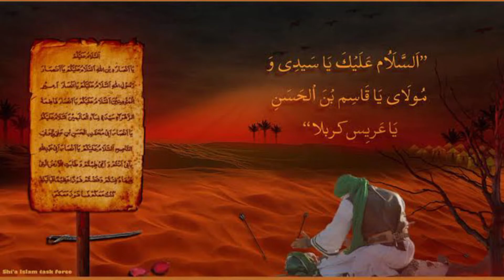Janab e Qasim taveez history